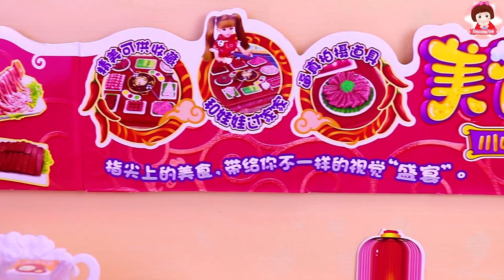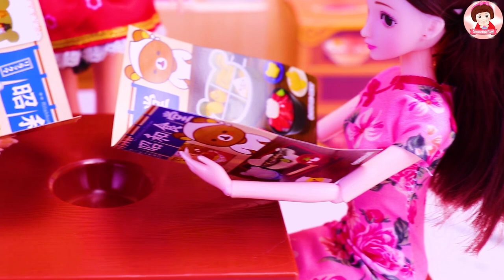รีวิว เตียงนอนบาร์บี้2ชั้น บ้านบาร์บี้ Smoothie Toy